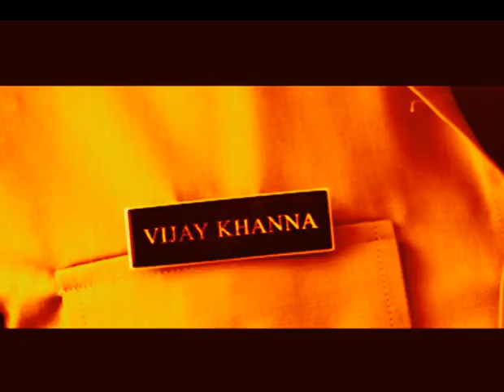Zanjeer 2013 promo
Zanjeer is a 2013 Indian action film directed by Apoorva Lakhia, shot simultaneously in Hindi and Telugu. It is a remake of the 1973 Hindi film of the same name.